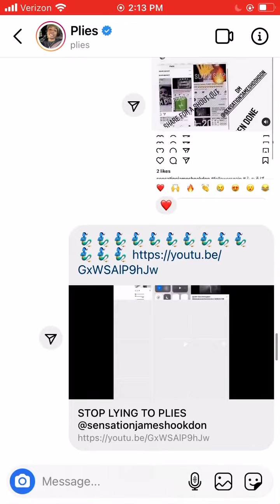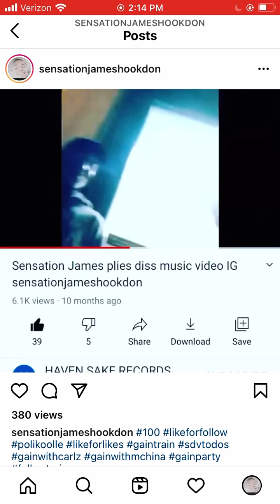SENSATION JAMES TOLD NOTHING BUT THE TRUTH